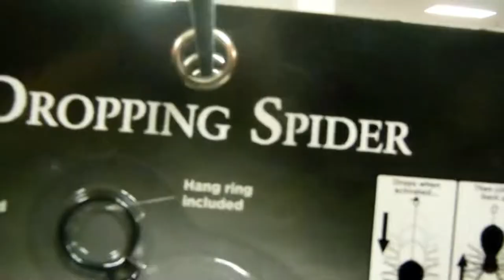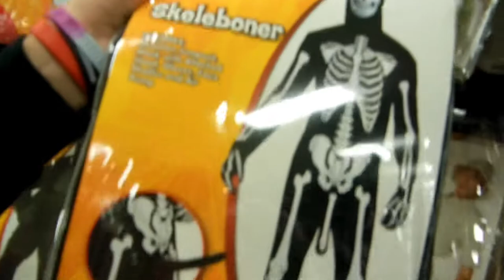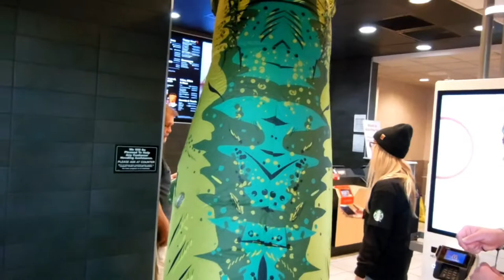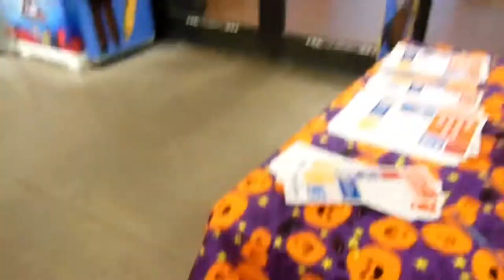Trick or Treating in a Dinosaur Costume at McDonald's Drive Thru! *Crazy Reactions*